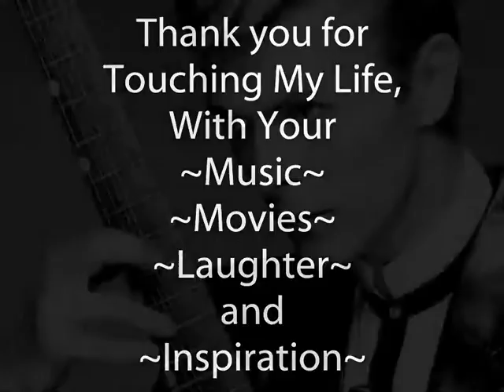2016 GONE TOO SOON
Gone Too Soon 2016
By Dale Roth